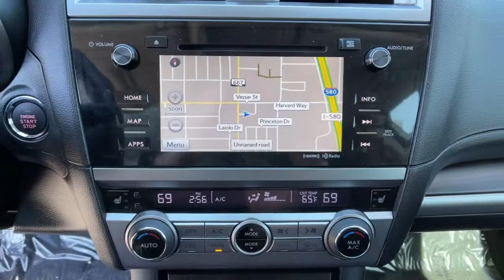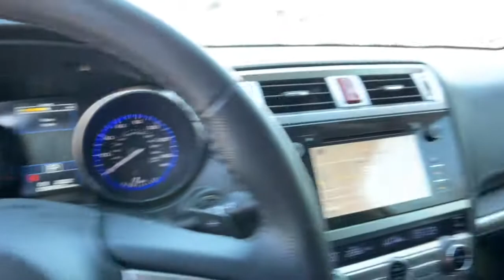2016 Subaru Legacy Reno, Carson City, Northern Nevada, Sacramento, Elko, NV 61874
Crystal White Pearl Used 2016 Subaru Legacy available in Reno, Nevada at Mountain West Auto Group. Servicing the Carson City, Northern Nevada, Sacramento, Elko, NV area.
2016 Subaru Legacy 2.5i Limited - Stock#: 61874 - VIN#: 4S3BNAN64G3006583

bEquipment/bbrIt looks sharp with a moon roof. See whats behind you with the back up camera on this Subaru Legacy. Control your garage door with its built in HomeLink System. This unit has a 2.5 liter 4 Cylinder Engine high output engine. With the keyless entry system on the Subaru Legacy you can pop the trunk without dropping your bags from the store. The vehicle shines with clean polished lines coated with an elegant white finish. Conquer any rainy snowy or icy road conditions this winter with the all wheel drive system on the vehicle. This 2016 Subaru Legacy  is accented with premium quality alloy wheels. Enjoy the tried and true gasoline engine in the vehicle. With the adjustable lumbar support in the Subaru Legacy your back will love you. The high efficiency automatic transmission shifts smoothly and allows you to relax while driving. Anti-lock brakes are standard on the vehicle.brbrbPackages/bbrMOONROOF PACKAGE & KEYLESS ACCESS & NAVI & EYESIGHT:  Keyless Access w/Push-Button Start; standard cut master key; starter override protection; driver and front passenger door unlock/lock sensor and trunk lid unlock sensor; Illuminated Engine Start/Stop Switch; Pin Code Access; Remote Transmitter w/Removable Key; Power Moonroof Package; tilt up and internal retracting w/auto-open/close; laminated glass w/UV and tinted green; Auto-Dimming Rear View Compass Mirror w/Homelink; Driver Assist Technology; EyeSight System w/Lane Keep Assist; lead vehicle start alert (vehicle in front); cruise control on; cruise control set; follow distance setting indicator; lead vehicle indicator; lane departure and sway indicator; pre-collision indicator; ready indicator; set vehicle speed display; steering wheel indicator; warning chime; lane departure off warning light; pre-collision braking system off indicator light; system temporary off warning light; system malfunction off warning light and eyesight camera malfunction warning light;. POPULAR PACKAGE #5:  Exterior Auto Dimming Mirror For BSD Part number J201SAL101; Splash Guards Part number J101SAL200; Rear Bumper Applique Part number E771SAL300; Legacy Cargo Tray Part number J501SAL510. ALL WEATHER FLOOR MATS. ALLOY WHEEL LOCK KIT. Equipment listed is based on original vehicle build. Please confirm the accuracy of the included equipment by calling the dealer prior to purchase.brbrbAdditional Information/bbrVehicle pricing includes all offers and incentives. All advertised prices exclude government fees taxes applicable finance charges dealer document preparation charge of $489 express code and applicable emission testing. These fees must be paid for by the purchaser. All vehicles are subject to prior sale. All information advertised to be true but not guaranteed. Any payment or APR displayed is an estimate only that is based on approved credit. It is not guaranteed that all will qualify for that payment or APR based on a number of individual circumstances. Dealer is not responsible for typographical errors. While great effort is made to ensure the accuracy of the information on this site errors do occur so please verify information with a dealer representative.
MOONROOF PACKAGE & KEYLESS ACCESS & NAVI & EYESIGHT:  Keyless Access w/Push-Button Start; standard cut master key; starter override protection; driver and front passenger door unlock/lock sensor and trunk lid unlock sensor; Illuminated Engine Start/Stop Switch; Pin Code Access; Remote Transmitter w/Removable Key; Power Moonroof Package; tilt up and internal retracting w/auto-open/close; laminated glass w/UV and tinted green; Auto-Dimming Rear View Compass Mirror w/Homelink; Driver Assist Technology; EyeSight System w/Lane Keep Assist; lead vehicle start alert (vehicle in front); cruise control on; cruise control set; follow distance setting indicator; lead vehicle indicator; lane departure and sway indicator; pre-collision indicator; ready indicator; set vehicle speed display; steering wheel indicator; warning chime; lane departure off warning light; pre-collision braking system off indicator light; system temporary off warning light; system malfunction off warning light and eyesight camera malfunction warning light;,POPULAR PACKAGE #5:  Exterior Auto Dimming Mirror For BSD Part number J201SAL101; Splash Guards Part number J101SAL200; Rear Bumper Applique Part number E771SAL300; Legacy Cargo Tray Part number J501SAL510,ALL WEATHER FLOOR MATS,ALLOY WHEEL LOCK KIT,Engine: 2.5L DOHC 16 Valve 4-Cylinder;  Active Valve Control System (AVCS); Variable Valv